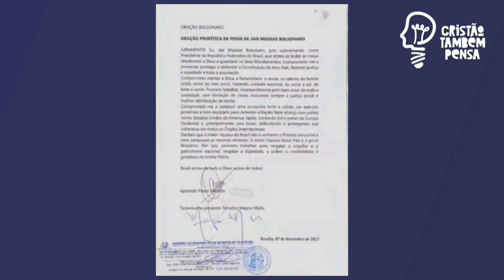Apóstolo expõe vídeo que guardou por anos com Bolsonaro: "como Samuel ungiu a Davi rei, assim o fiz"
O apóstolo Paulo Macedo vem a público e expõe que em 2017, direcionado por Deus, ungiu Bolsonaro como presidente do Brasil em Brasília. Ele afirma que nem mesmo o conhecia, mas Deus disse que assim como Samuel ungiu a Davi a rei de Israel, assim era para ele fazer. Ele registrou as imagens e até fez uma carta de posse reconhecida em cartório. Guardou tudo, segundo ele, por ordens de Deus até segunda ordem dele. "Chegou o tempo de tornar público o que aconteceu no dia 7 de novembro de 2017, um ano antes da eleição", afirma.
♨️ Conheça o método de trabalho que tem ajudado milhares de pessoas a fazer de 2 a 5 mil reais em casa apenas usando o celular e internet.
Clique agora no link e ganhe um mini curso GRATUITO sobre o método. Fale com Tondimas Torres que ele vai te explicar como funciona:
🌕Já nos companha em nossos instagram?